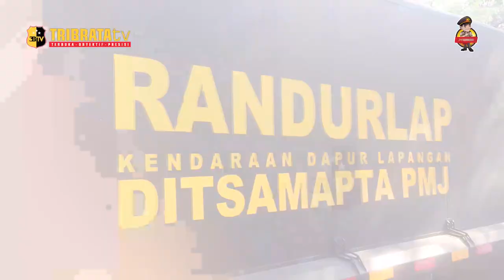POLDA METRO JAYA SIAPKAN DAPUR UMUM BAGI PENGUNGSI KORBAN KEBAKARAN DI KAPUK MUARA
PERSONEL BRIMOB DAN SAMAPTA POLDA METRO JAYA DITERJUNKAN GUNA MEMBANTU MENYIAPKAN DAPUR UMUM BAGI KORBAN KEBAKARAN YANG SAAT INI TINGGAL DI TENDA-TENDA PENGUNGSIAN DI KAPUK MUARA, PENJARINGAN, JAKARTA UTARA, SENIN (31/7/2023).

IA MENUTURKAN, DUA DAPUR UMUM INI NANTINYA DIGUNAKAN UNTUK MENYIAPKAN MAKANAN BAGI RIBUAN WARGA YANG MENGUNGSI.

RATUSAN NASI BUNGKUS INI NANTINYA AKAN DIBAGIKAN KEPADA WARGA KORBAN KEBAKARAN DI KAPUK MUARA.

DIKETAHUI, SEBANYAK 400 RUMAH TERDAMPAK AKIBAT KEBAKARAN DI PERMUKIMAN PENDUDUK DI KAPUK MUARA, PENJARINGAN, JAKARTA UTARA (JAKUT). SEBANYAK 1.000 ORANG DARI 200 KK (KEPALA KELUARGA) DILAPORKAN MENGUNGSI IMBAS KEBAKARAN TERSEBUT.

LOKASI PENGUNGSIAN TERSEBAR DI BEBERAPA LOKASI, SEPERTI DI TANAH LAPANG MUARA DEKAT LOKASI KEBAKARAN DAN DI KANTOR KELURAHAN KAPUK MUARA.